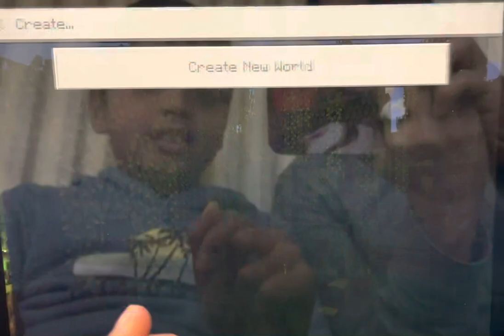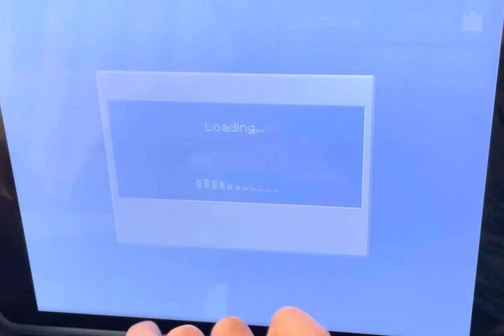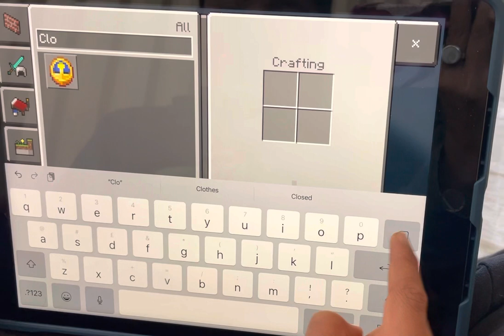Arjun’s gaming hub “lets explore the minecraft “…